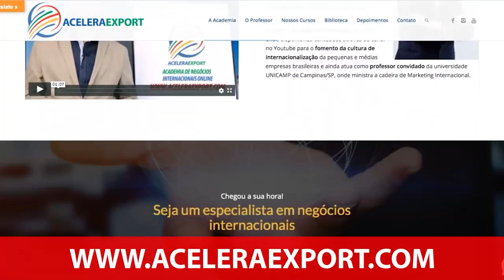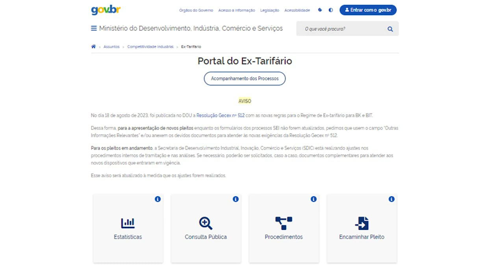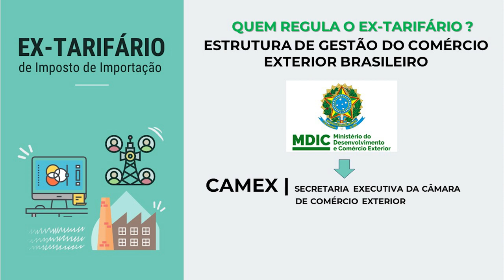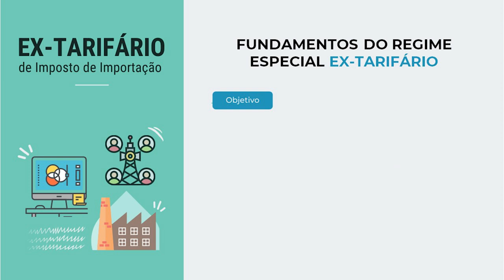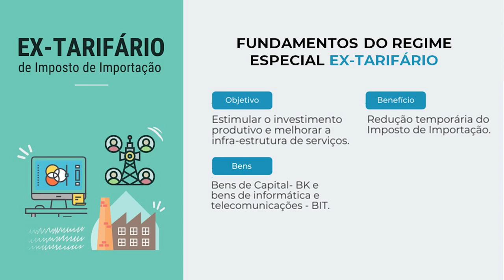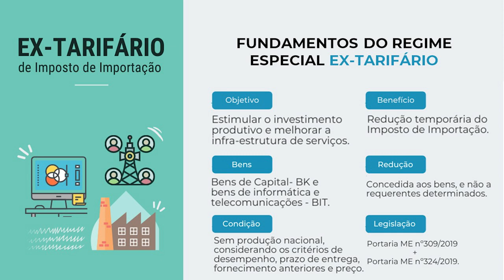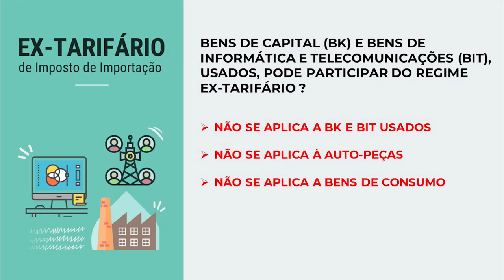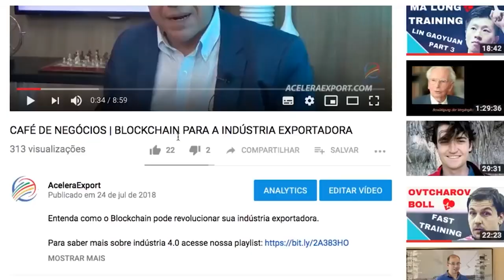Entenda os detalhes do EX TARIFÁRIO Regime Aduaneiro Especial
2 - PORTARIA ME Nº 309, DE 24 DE JUNHO DE 2019
3 -  PORTARIA Nº 324, DE 29 DE agosto DE 2019: